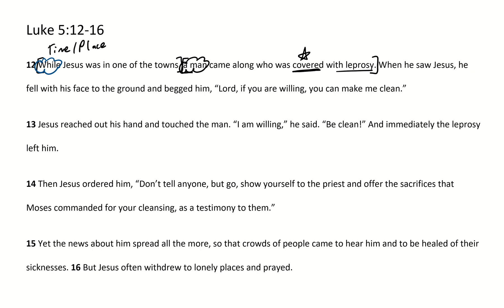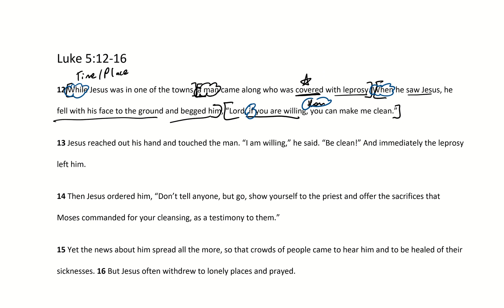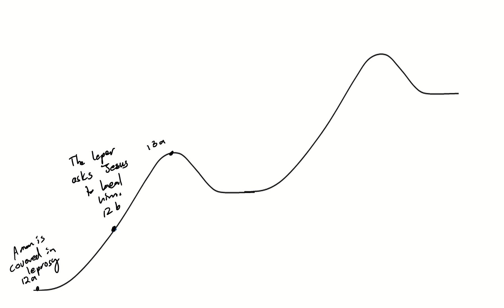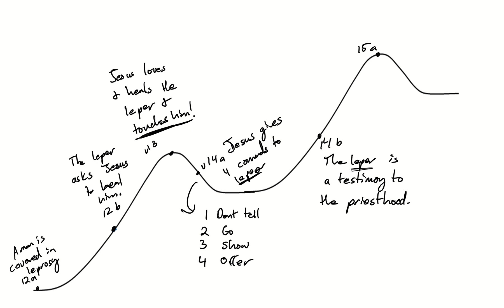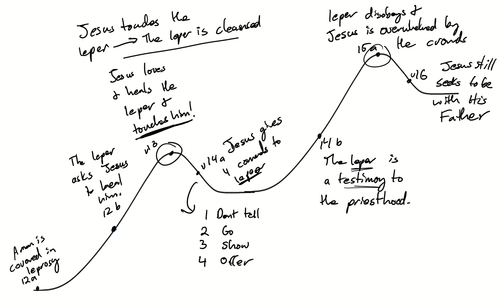Passage Breakdown | Luke 5:12-16 | Lessons from the Sinless Savior